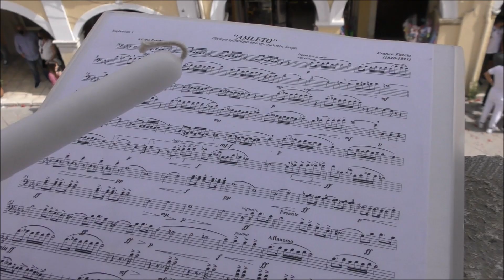ΦΕΚ Πάσχα 2021 1η Ανάσταση Γραικοί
Φιλαρμονική Εταιρεία Κερκύρας (Παλαιά)
Πάσχα 2021 - Μ. Σάββατο - 1η Ανάσταση 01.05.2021
Μη φοβείσθε Γραικοί (Γραικοί)
Διεύθυνση: Σπύρος Κακαρούγκας
Λήψη: Θεόδωρος Λάκης